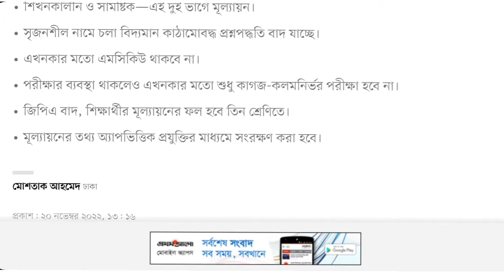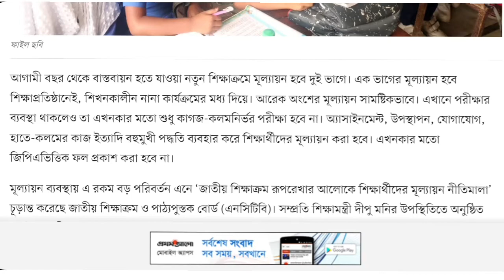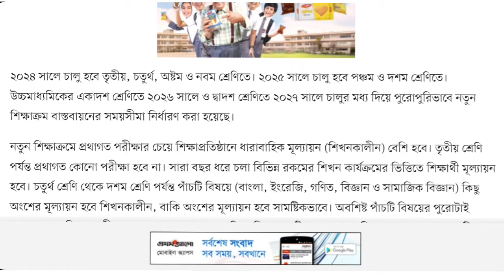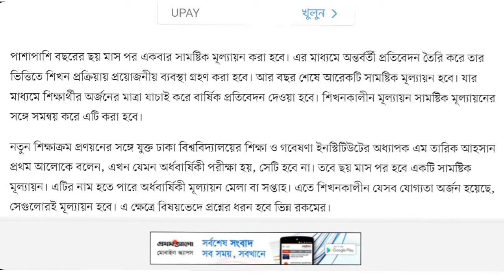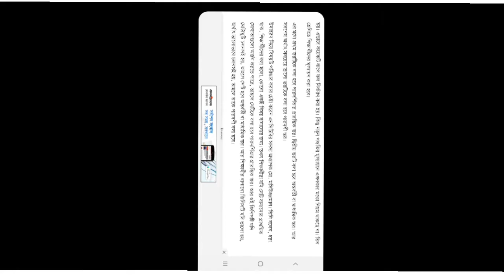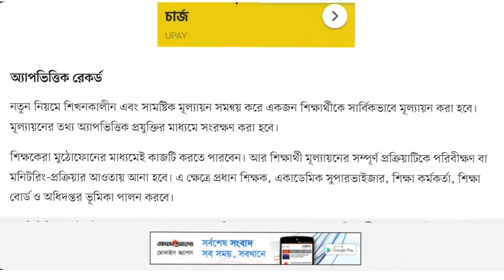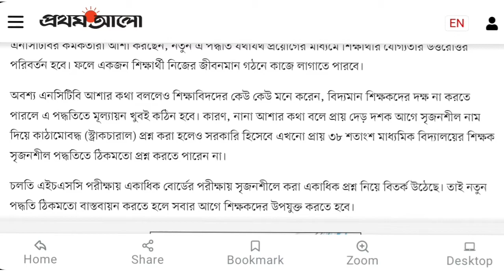উঠে যাচ্ছে জিপিএ ভিত্তিক ফল থাকছে না কাঠামোবদ্ধ প্রশ্ন |নতুন শিক্ষা কারিকুলাম থাকছেনা সৃজনশীল প্রশ্ন